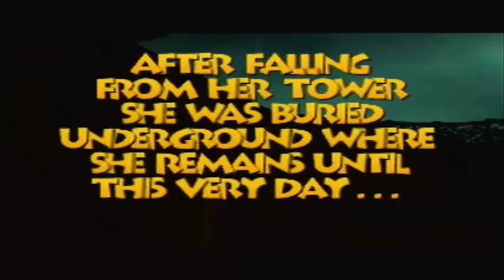Let's Play Banjo-Tooie, Part 1: R.I.P. Bottles!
The long awaied lp of the sequel to Banjo-Kazooie is finally here. I hope yoy hate it!